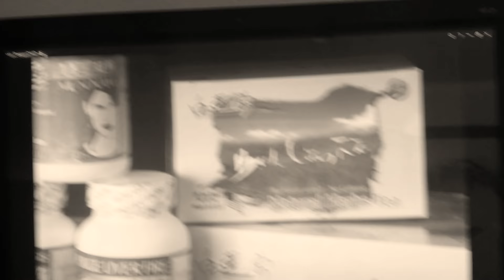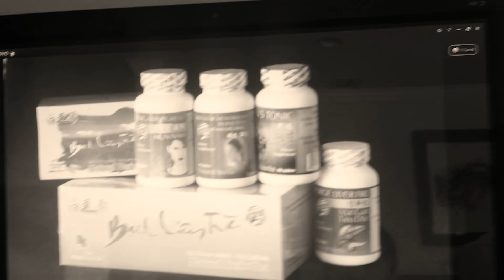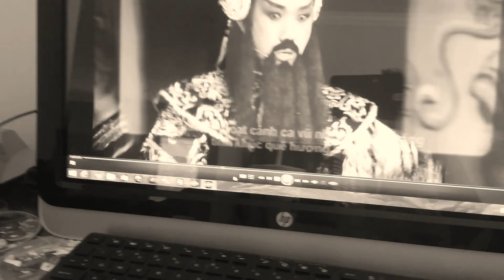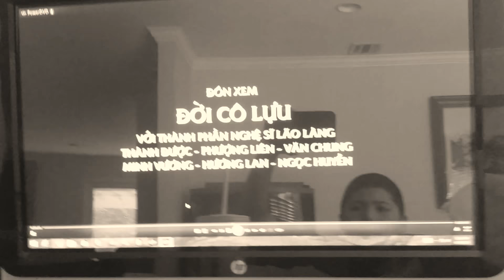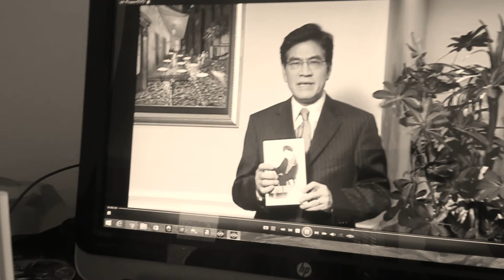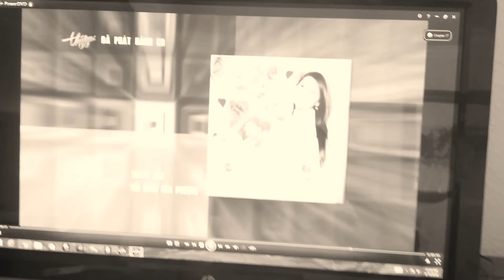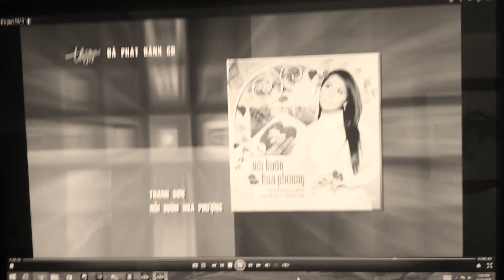August 10, 2018